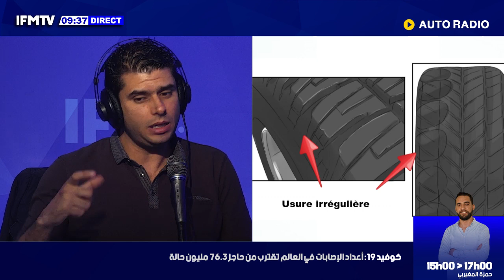les amortisseurs تطور مبيعات السيارات في تونس بنسبة 16٪ وهذا وقتاش لازم تبدل